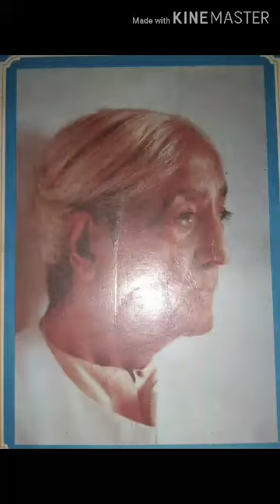Philosophy Lecture --43 By Asha Singh